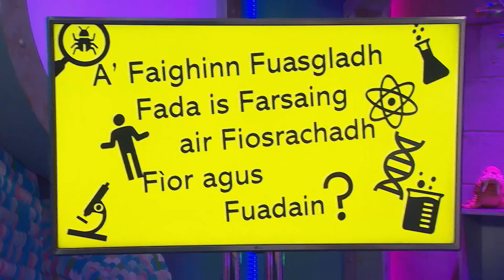Deuchainn Churrainn | CBBC ALBA | BBC ALBA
Tha Ellen agus Calum a' faicinn cò mheud curran a' dh'fheumas thu ith gus fhaicinn anns an dorchadas 🥕🧪

Ellen and Calum experiment with checking how many carrots you need to eat to be able to see in the dark 🥕🧪

📺 Faic barrachd bho CBBC ALBA an seo: bbc.co.uk/iplayer/group/p06k8nr6

Fo-Sgrìobh gu BBC ALBA agus brùth air a' 🔔
Faic seo agus barrachd air BBC iPlayer 👉  bbc.co.uk/tv/bbcalba